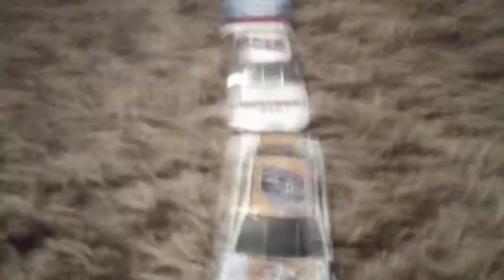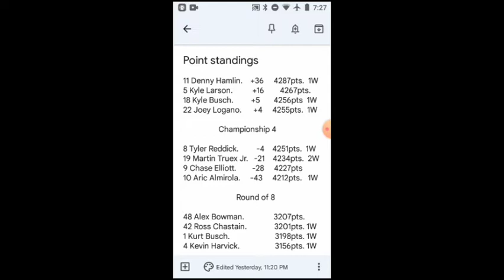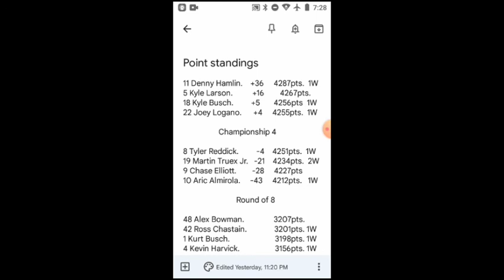NASCAR Air Jordan Cup Series 2021 Race 12/15 YellaWood 500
this is the elimination race of the round of 12

who will win at the biggest and most unpredictable race track?